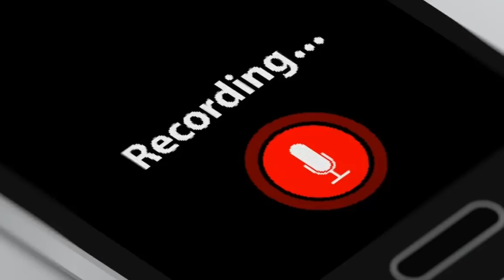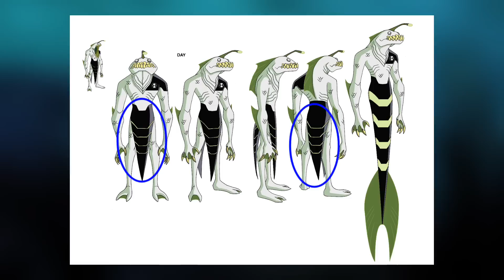Details you missed in Ben 10 alien designs { Part-2 }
Thank you guys for watching , LIKE this video ,share this video and SUBSCRIBE THE FAN 10K CHANNEL ,on this channel I uploades stuffs related to BEN 10,MCU ,,,. comment below about this video and enjoy.